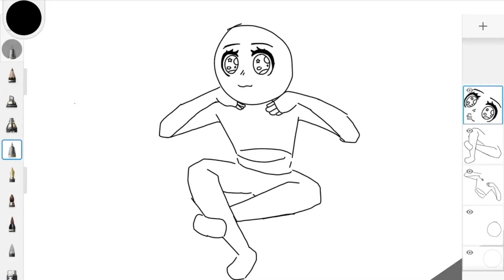Gameplay 81:undeadd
I don’t know where my teammate were when I was dealing half of the boss health - JustBeingLaz

2nd editor/gameplay/random things/idea box:
JustBeingLaz

Editor/Just here:
Aquva

Music producer:
Rosesoul_melodrama

Artist:
Jerrywondrousart

Sound effect:
LlamagroupB3

Management leader/channel owner:
Awonderingllama

App or tools use in the video:VN, Sketchbook, GarageBand, and Undead Mayhem - roblox